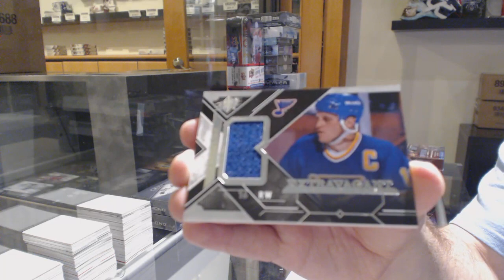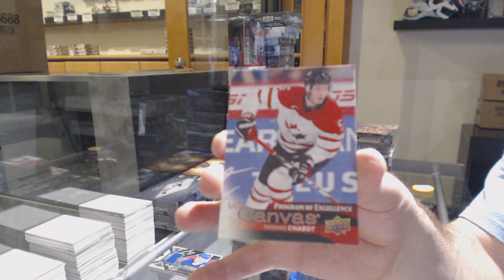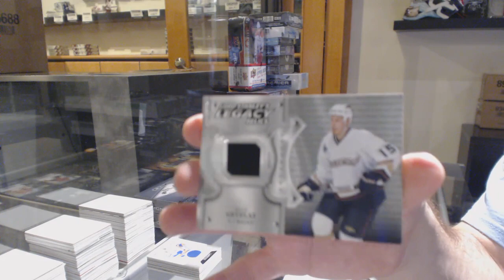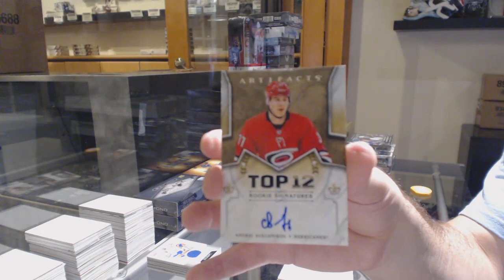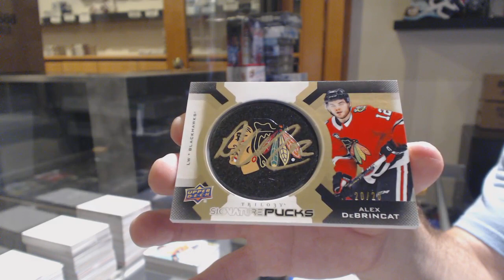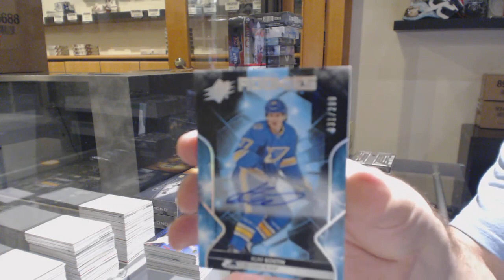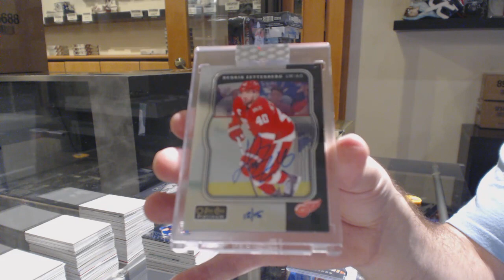Double Up Hockey Mix 6 Box Break - C&C GB #11,097